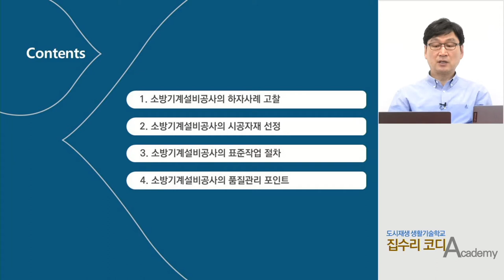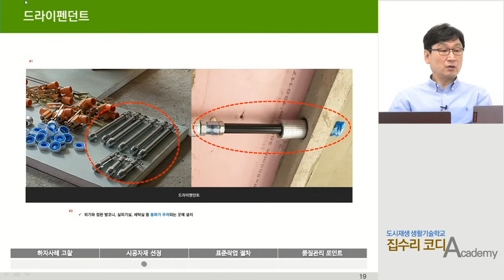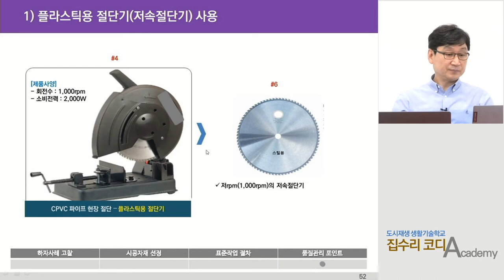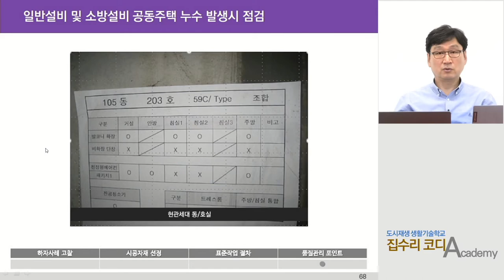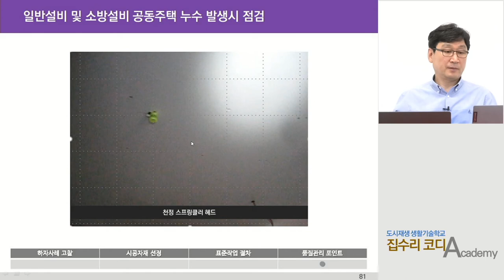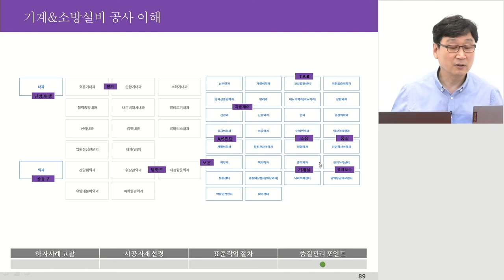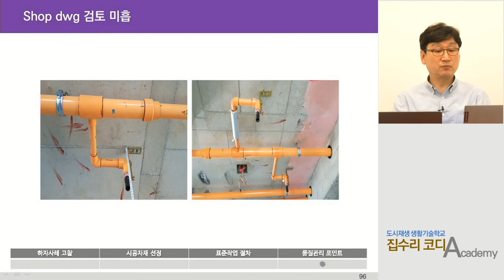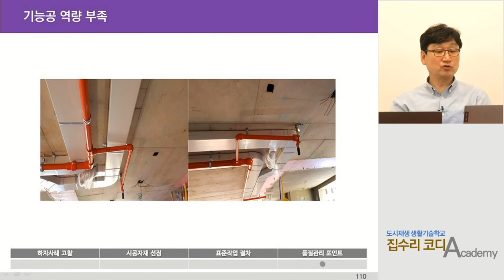[집수리 코디] 3강. 설비 공사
설비 공사의 이해, 하자사례 고찰, 품질관리 포인트, 표준작업 절차 등